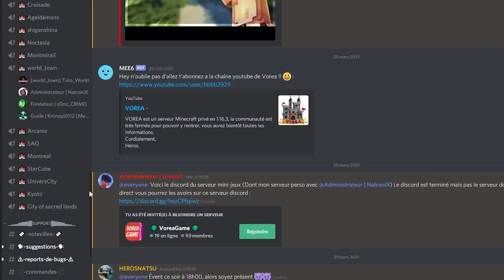UN SERVEUR OÙ ON PEUT FAIRE SON ROYAUME ?! Épisode 01 | VOREA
Ip du serv : Play.vorea.fr